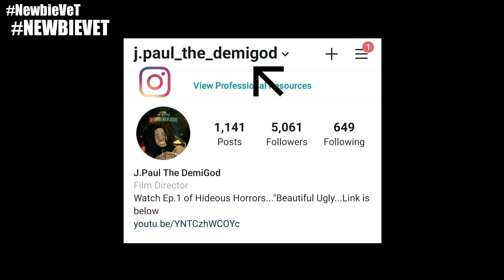NewbieVeT w/The Dickerson Family|talks about Family Bonding, Going Viral on TikTok,Social Media..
Interview
Produced by J.Paul The DemiGod
Powered by CTC Films
Location:CTC UNITED Production Studio
Augusta Ga